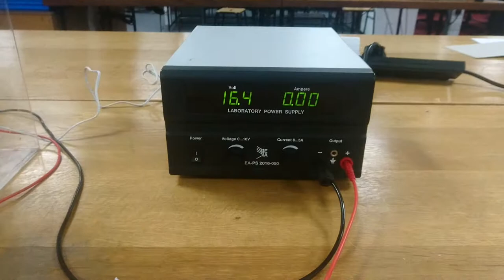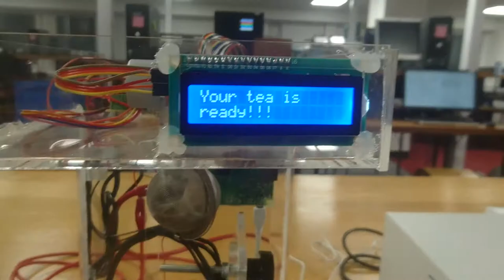Excellentea - A Raspberry Pi Controlled Tea Maker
We are a group of students at the University of Glasgow and designed this automated tea maker using Raspberry Pi.